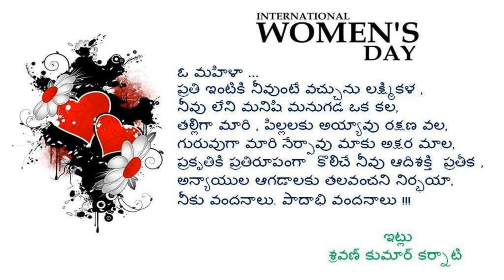Happy International Women's Day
Women's Day is celebrated 8th of March every year
There will be a new theme every year. This year Theme is "Choose to Challenge"